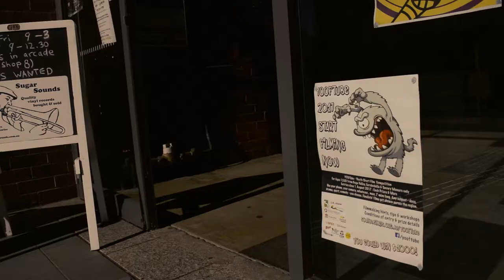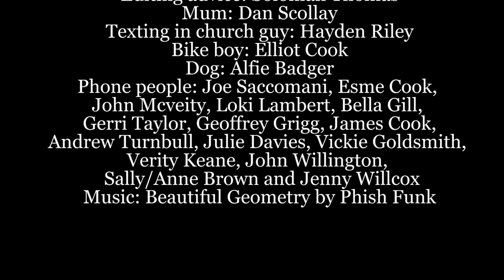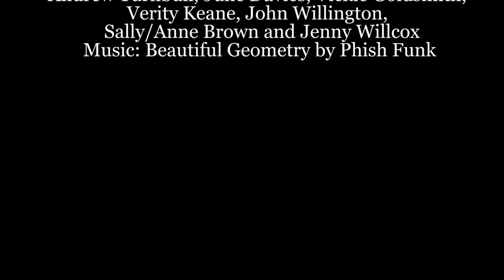Llew Badger - LOST - Winner of 2017 Best Bega Valley Film, sponsored by Bega Valley Shire Council